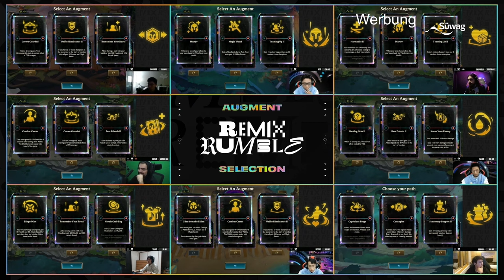8-Bit Jackpot bei der WM? | TFT WM FINALE Game #1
8-Bit Jackpot bei der WM? | TFT WM FINALE Game #1